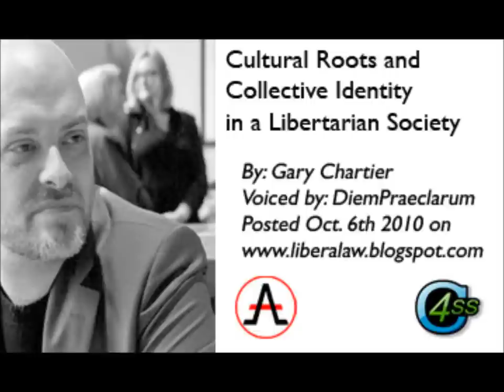Cultural Roots and Collective Identity in a Libertarian Society by Gary Chartier (pt. 1)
A reading of "Cultural Roots and Collective Identity in a Libertarian Society" - an essay by Gary Chartier. Chartier is a professor of law and business ethics at La Sierra University in CA and a member of Center for a Stateless Society (C4SS.org)

Voiced by DiemPraeclarum